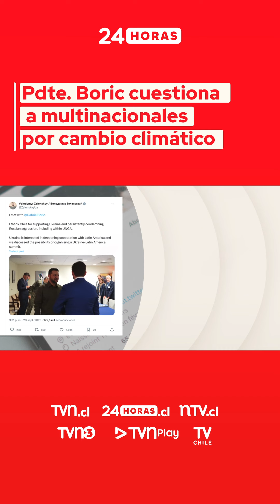Pdte. Boric cuestiona a multinacionales por cambio climático | 24 Horas TVN Chile